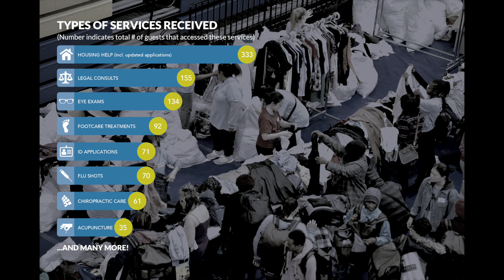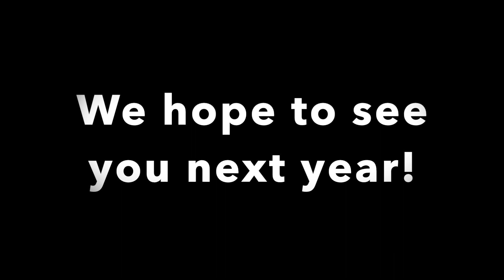Homeless Connect Toronto - HCT7 (Fall 2019) Event Recap Video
Our 7th annual Homeless Connect Toronto event took place on October 27th, 2019 at the Mattamy Athletic Centre. With 363 volunteers and 96 service providers, we were able to connect over 1000 guests to the services and help they need. We'd like to thank every volunteer, service provider, and sponsor who dedicated their time and energy to make this event a huge success!

Homeless Connect Toronto is a non-profit organization that coordinates a centralized “one-stop-shop” for those at-risk-of or experiencing homelessness in Toronto. We are a 100% volunteer-run charitable organization.